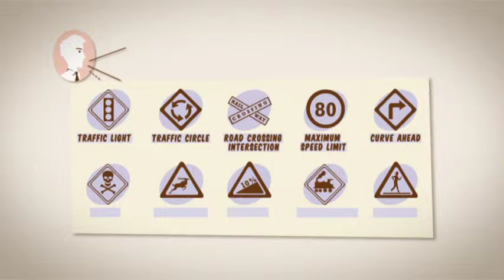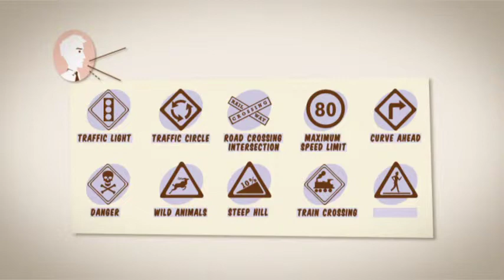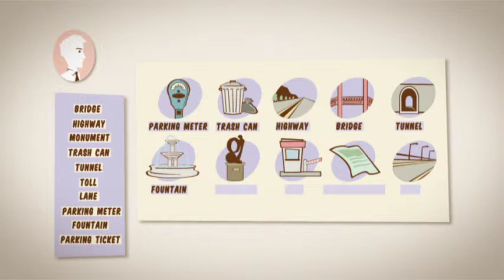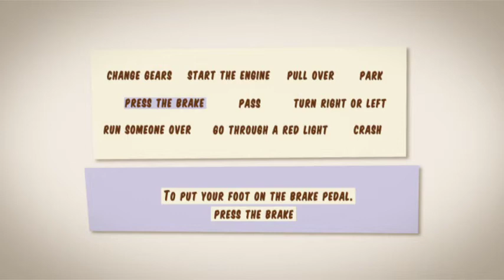English Vocabulary - Traffic Signs - Sinais de Trânsito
English Vocabulary about traffic signs.